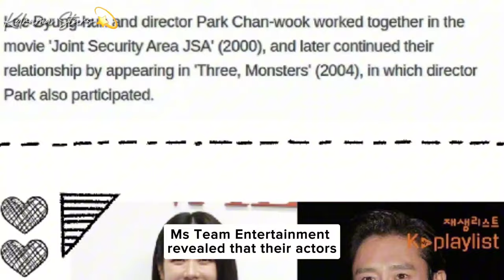Update on Son Ye Jin's Comeback Project with Lee Byung Hun ☆ NEW MOVIE ALERT FOR THE FIRST TIME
New movie project of Sonyejin and Lee Byung Hun for the first time to be confirm as of the moment!

Kdrama Stars